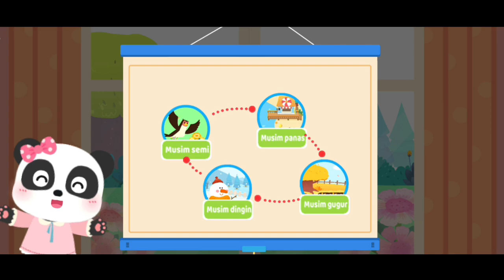PERMAINAN PENGETAHUAN BELAJAR MENGENAL MUSIM GUGUR BERSAMA PANDA MIUMIU | BABY BUS INDONESIA